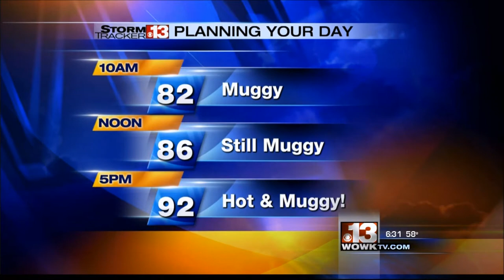Sticky & Sweaty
Madonna is sweaty?  Chris Gosses loves her no matter what.